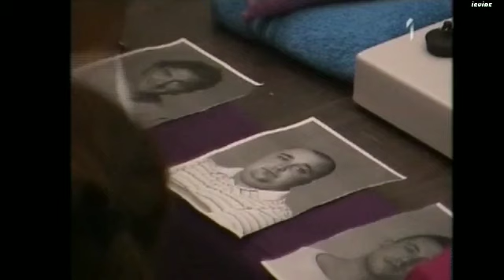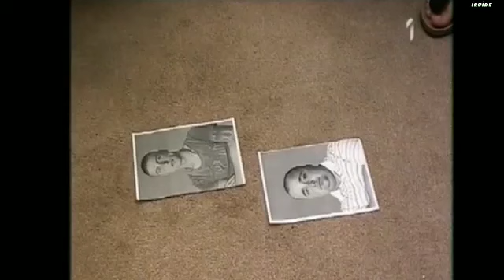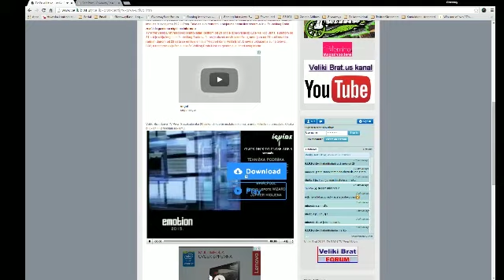Veliki Brat Pregled Dana Emisija 8.9.2015